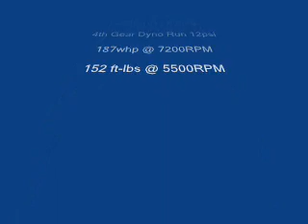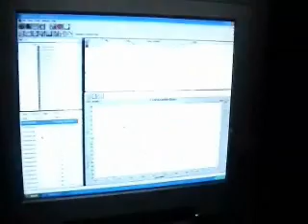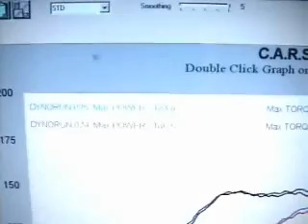Swiffy's Suzuki swift gti turbo dyno 12psi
this is my swift on 12psi, here in jamaica.